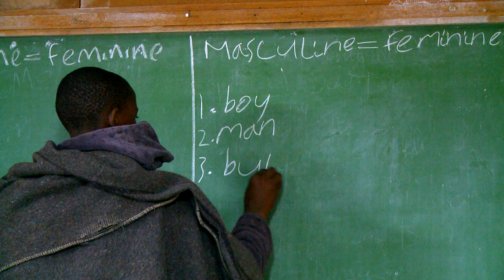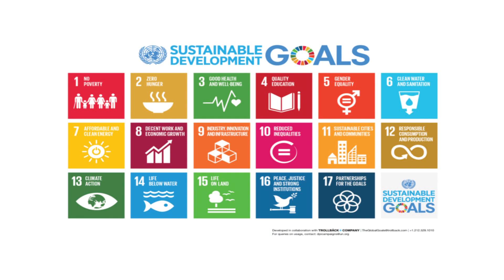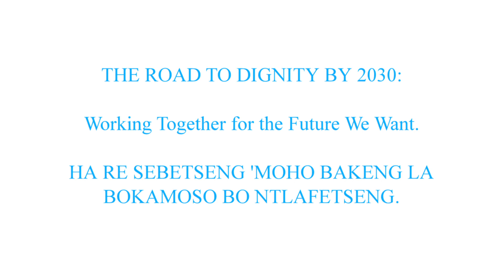Kingdom of Lesotho and UN commit to achieve Sustainable Development Goals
On September 25 2015, Hon. Prime Minister, Dr. Pakalitha Mosisili of the Kingdom of Lesotho will join leaders from around the world at the United Nations, "Sustainable Development Summit." 193 world leaders will commit to 17 global goals to achieve 3 extraordinary things in the next 15 years. End extreme poverty. Fight inequality and injustice. Fix climate change.